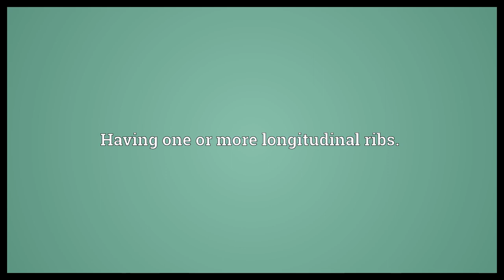Costate Meaning | Wordogram